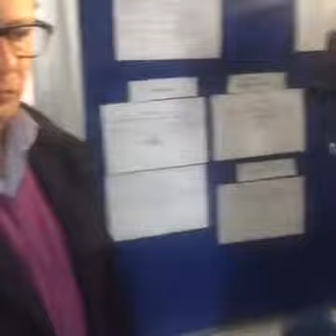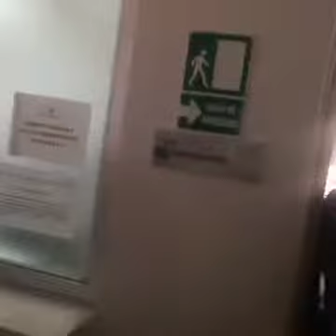Audiencia por acción popular que instauré contra Privatización de la salud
26 de julio de 2016
Audiencia en el juzgado 47 por acción popular que instauré contra Privatización de la salud en Bogotá.